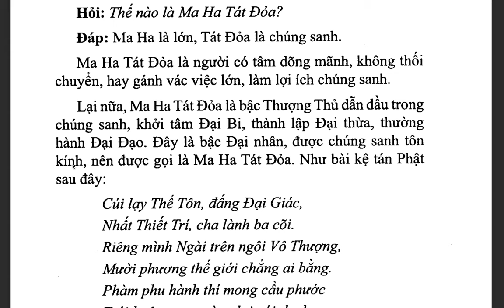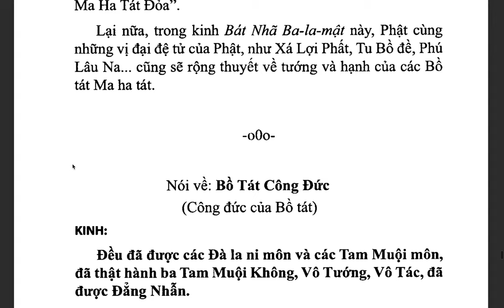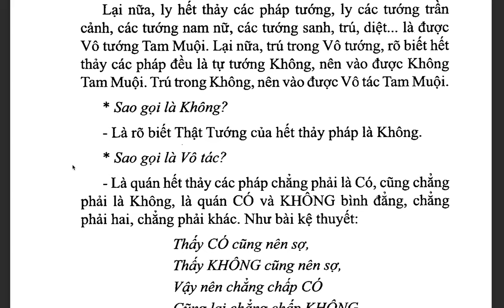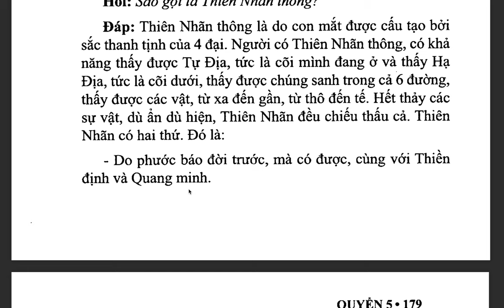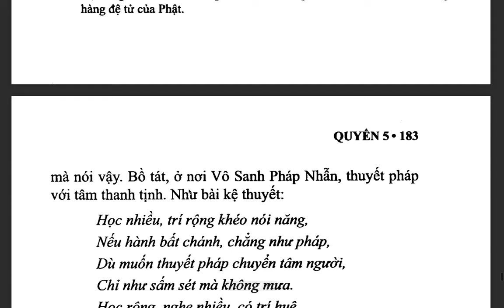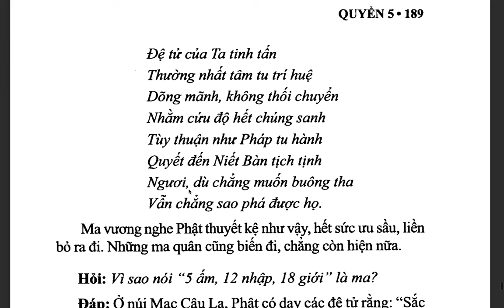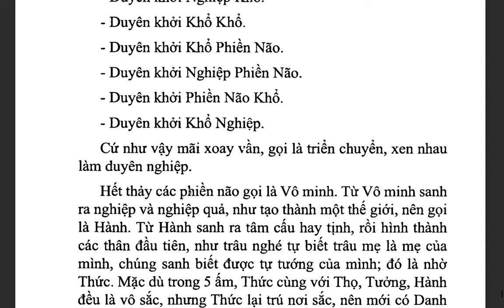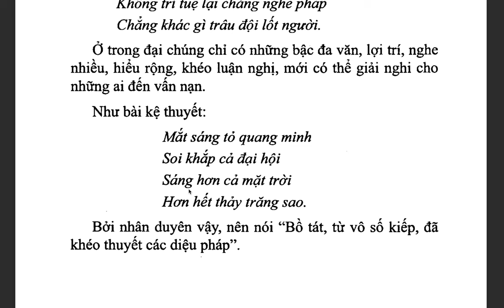Đại Trí Độ Luận| Bồ Tát Long Thọ| Hán dịch: Cưu Ma La Thập| Việt dịch: THÍCH NỮ DIỆU KHÔNG (tiếp)